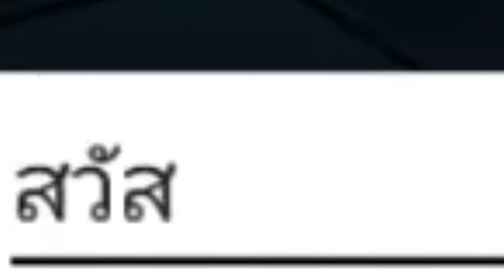ช็อตเด็ดจาก Live Audition Mobile โดยพี่เรียวและพี่ราม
► Audition Mobile